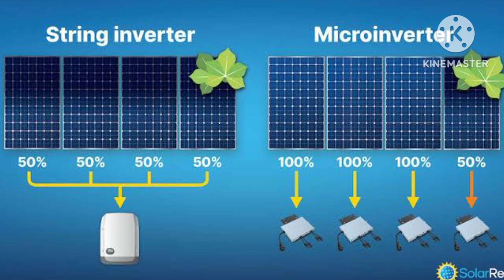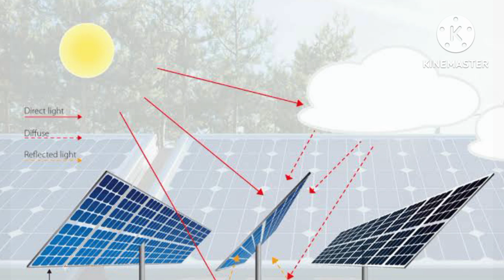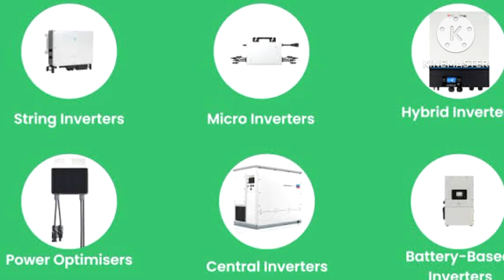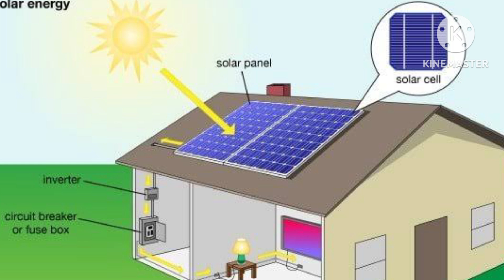Difference Between String Inverter and Micro inverter in Pashto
Difference Between String Inverter and Micro inverter in Pashto l dostano pa de video clip ke staso Sara da string inverter aw micro inverter pa rabita mohim malomat sharik shawe de shaid staso da faide war wagarzi mananah.